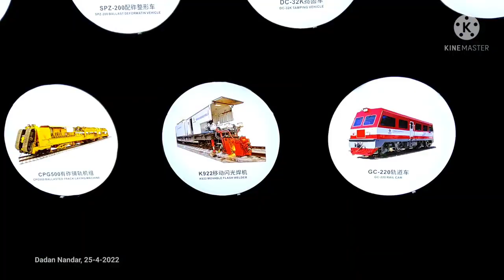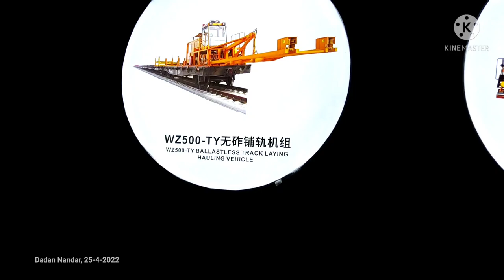Melihat MAKET DEPO KERETA CEPAT saat diundang PT. KERETA CEPAT INDONESIA CHINA atau KCIC di Bandung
Undangan PT. KCIC untuk para Youtuber kereta cepat Bandung Raya, Senin, 25 April 2022.